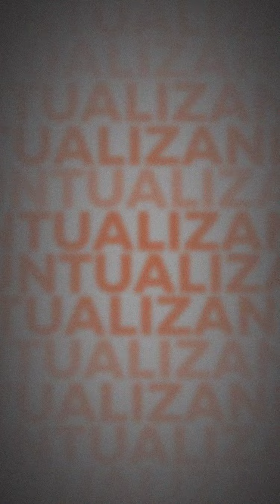Puntualizando: La izquierda latinoamericana: entre el autoritarismo y la democracia